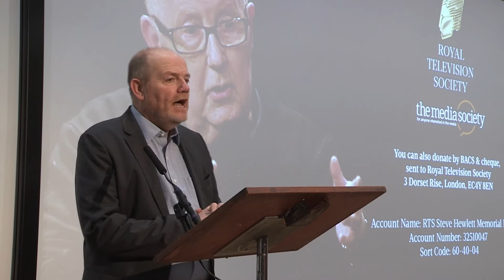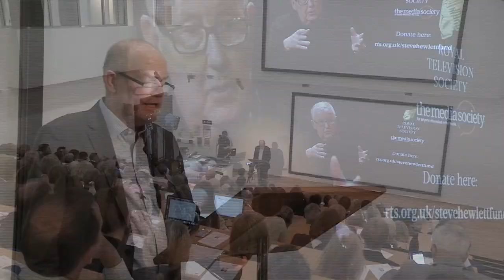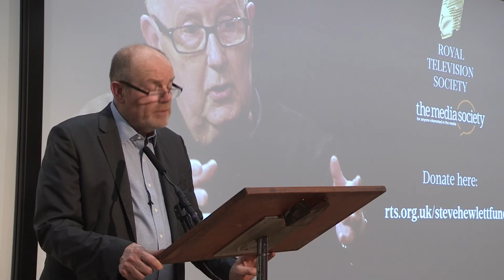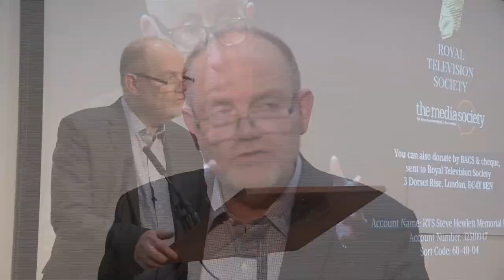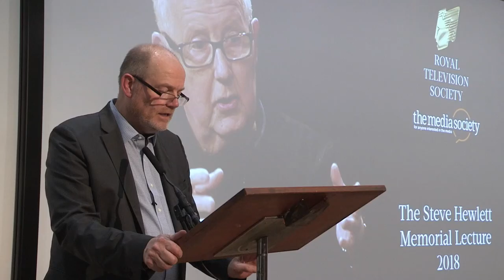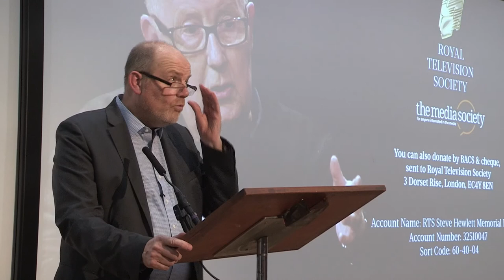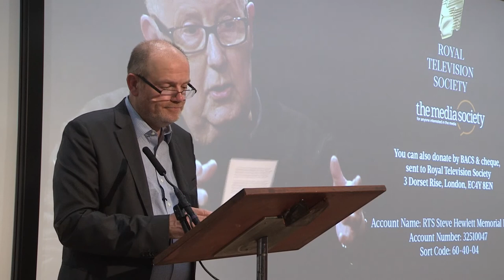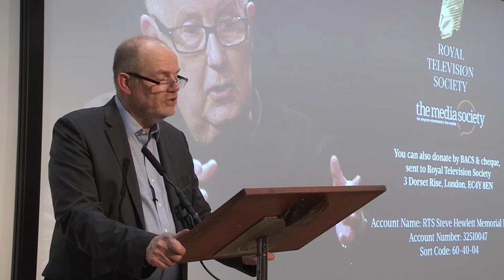Mark Thompson's Steve Hewlett Memorial Lecture 2019 | Full video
The Steve Hewlett Memorial Lecture 2019 was filmed and edited by University of Westminster students.

Mark Thompson, President and CEO of The New York Times Company, delivers the Steve Hewlett Memorial Lecture 2019.